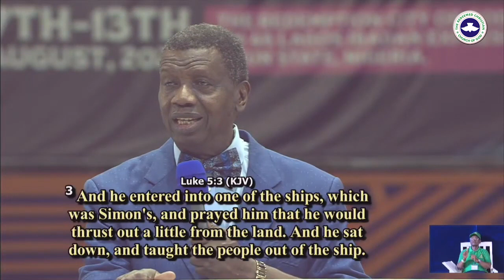Plenary 3 Beyond Healing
71th Annual convention
Beyond Expectations (Day 3, Talk 1)

Topic:- Beyond Healing
Text:- 1 Peter 2:24

Immediately you are saved you have access to divine healing. The day Jesus Christ was hung on the cross and He shed his blood, your healing was purchase.

You don't need to beat a man who you want to crucified on the cross. So why the beating?
a) Jesus Christ death on the cross is for our salvation, but the beating of Jesus Christ before crucification was for our healing. By His stripes we were healed. That we are to be heal tonight is not a discussion.

When Jesus Christ was on earth, He performed the healing of blind eyes in three different ways;
- (Mark 3:1-5) Healing by declaration
- (Mark 8:22-25) Healing of the blind man by creation.
- (John 9:1-7) Healing by giving a brand new eyes.

There is something beyond healing;
i ) Something called wholeness. When you are whole, every sickness disappeared. At times you will get heal, but there are some little little sickness left behind, but when you are whole there is no trace of any sickness (2 Kings 5:1-14).

ii) (Ex 22:26) There is that healing, which is wholeness that you can not be sick again.

iii) There is that ability to carry the healing virtue with yourself, that anybody you touch or that touches you will carry overflowing of healing to them (Acts 3:1-11).

iv) The Almighty God can load you with anointing that your sweat will be healing the sick (Acts 19:1-12).

v) The Almighty can so anoint you that your shadow will be healing the sick (Acts 5:14-16).

Because we are serving a God who is  more than sufficient, whatsoever we bind on earth shall be bind in heaven, whatever we loose on earth will be loose in heaven (Matt 18:18). In plain language whatsoever you allow on earth will be allowed in Heaven, and whatsoever you disallowed on earth will be disallowed in Heaven.

God said in Mark 16:17-18, in my name you will lay hand l on the sick and they will recover.
- Lay hand on the sick, you are not the one to make the person recover.
- If the sick person is yourself, if you lay your hand on yourself, you will recover.

(Psalms 107:20) He send His word and heal them.
Body hear the word of the LORD, it is written (Matt 15:13), that every plant my father has not planted shall be uprooted.
# Prayer
(Matt 18:19) prayer of agreement. Father I agree with my prayer partner for complete healing tonight.

What is the secret before healing?
- The one who will be healed must be prepared to testify (Mark 1:40-45). Many of us were healed before and we refused to testify.
The one who will move from healing to wholeness is the one that is ready to testify (Luke 17:11-19).

Who are the one of whom healing virtue can flow from?
- (Acts 2:1-41) The one who will be vessel through whom healing virtue flow from must be one who is ready to stand out.
- (1 Corin 12:15) the one whom God will use as a vessel for the extra ordinary must be one who will spend and will happily be spent for God.
- (Luke 5:1-11) the one who is 100% committed to God will be the one whom God will allow the flowing healing virtue to flow from.

The one who will get beyond healing must be a person with the faith of a child. (Mark 9:23) one who believes, all things are possible.

Many atimes Daddy G.O. had fast, done vigil and pray for someone but he didn't get the results he wanted. He will turn to God to ask what is wrong. God will answer by telling him, you don't know the story. The one you are praying for had not told the whole story.

God is here tonight to heal, do not hide anything from HIM, so you can get your healing.

(Mark 2:1-12) Jesus before healing the man that was brought to HIM by the sick man friends, He (Jesus Christ) said to the sick man your sins are forgiven.
So if you haven't given your life to Jesus Christ before you can do so now. It is only those who are saved at the cross that can clam the healing power of the Jesus Christ beating before His death on the cross.

Prayer Points
1) Lay your hand on yourself and command your healing.
2) Speak to your body to hear the word of God, that everything the Lord had not planted should be uprooted.